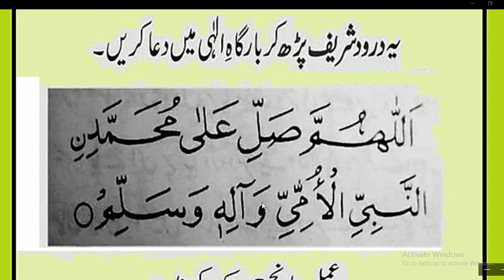Daily Dua every Muslim // جمعہ کو نماز مرتبہ نماز قضاء نہیں کرنی1000عصر کے بعد